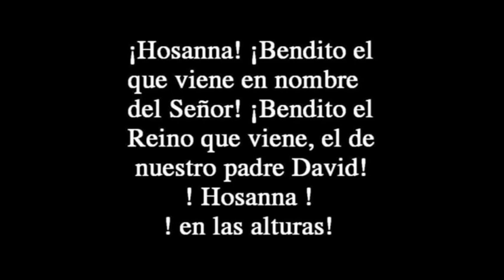Jesús entra en Jerusalén Domingo de Ramos